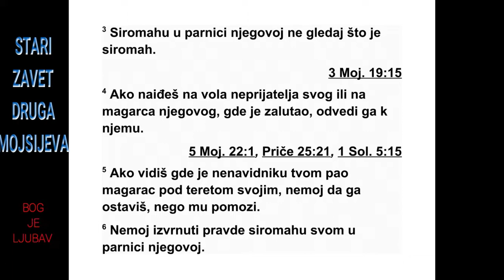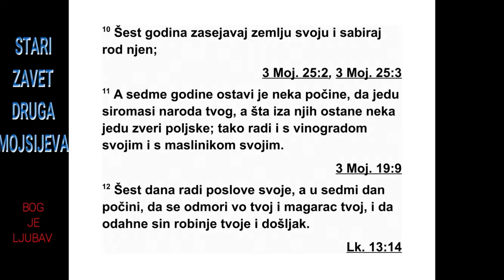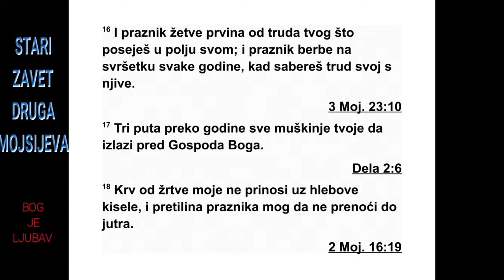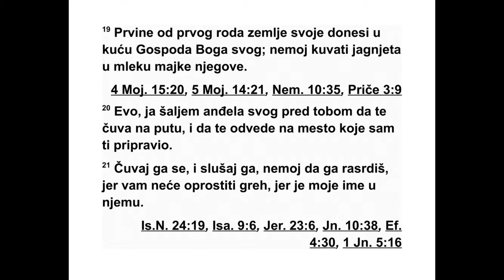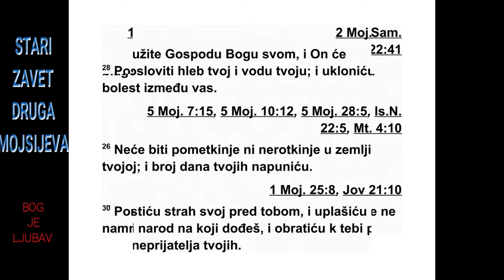DRUGA KNJIGA MOJSIJEVA DVADESETTREĆA GLAVA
23 Не шири неистините вести. Не сарађуј
са злим човеком тако што ћеш бити сведок
ко ји смишља зло. 2 Не поводи се за мноштвом
да чиниш зло. Не сведочи у парници та -
ко што стајеш на страну мноштва да би се
из врнула правда. 3 Не буди пристрасан пре -
ма убогом у његовом спору.
4 Ако наиђеш на залуталог бика или магарца
свог непријатеља, одведи га к њему. 5
Ако видиш да је магарац оног ко те мрзи пао
под теретом, немој да га оставиш. Помози му
да ослободи магарца.
6 Не изврћи закон сиромаху у његовом
спо ру.
7 Клони се лажних речи. Не убиј недужног
и праведног, јер ја нећу злог прогласити
пра ведним.
8 Не примај мито, јер мито заслепљује и
оне који јасно виде, и изврће речи праведног.

9 Не тлачи странца, јер и сами знате како
је души странца, јер сте и ви били странци у
египатској земљи.
10 Шест година сеј семе на својој земљи и
сакупљај њен род. 11 А седме године остави
је нека буде необрађена, и нека се сиромашни
из твог народа хране од ње. Што они
оставе, нека поједу пољске звери. Тако ради
и са својим виноградом и са својим маслињаком.

12 Шест дана ради свој посао, а седмог га
дана остави, да се твој бик и твој магарац
одморе и да се син твоје робиње и странац
окрепе.
13 Пазите на све што сам вам рекао. Не
помињите имена других богова. Нека се то
не чује из ваших уста.
14 Три пута у години слави празник мени у
част. 15 Држи Празник бесквасних хлебова.
Седам дана једи бесквасне хлебове, као што
сам ти заповедио, у прописано време у месецу
авиву, јер си тада изашао из Египта. Нико
да не долази пред мене празних руку. 16
Држи и Празник жетве првина свог труда, од
онога што си засејао у пољу. И Празник бер -
бе на крају године, кад сакупиш плодове
свог труда с поља. 17 Три пута у години сви
твоји мушкарци нека дођу пред лице Гос -
пода.
18 Крв моје жртве не приноси с оним што
у себи има квасца. Сало од мог празника не -
ка не остане преко ноћи до јутра.
19 Најбоље од првина своје земље донеси
у дом Господа, свог Бога.
Не кувај јаре у млеку његове мајке.
20 Ево, шаљем пред тобом анђела да те
чу ва на путу и да те доведе на место које
сам припремио. 21 Чувај га се и слушај ње -
гов глас. Не буни се против њега, јер он не -
ће опростити ваше преступе. Он носи моје
име. 22 Али ако добро слушаш његов глас и
чиниш све што кажем, ја ћу бити непријатељ
твојим непријатељима и тлачићу оне који
те бе тлаче. 23 Јер ће мој анђео ићи пред
тобом и довешће те до Амореја, Хетеја, Фе -
резеја, Хананаца, Јевеја и Јевусеја, и ја ћу
их побити. 24 Не клањај се њиховим богови -
ма нити им служи. Не прави ништа што они
праве, него их сруши и обори њихове обредне
стубове. 25 Служите Господу, свом Богу,
и он ће благословити твој хлеб и твоју воду.
И ја ћу удаљити болест од тебе. 26 У твојој
земљи неће бити жене која би побацила, ни -
ти нероткиње. Даћу ти да се науживаш дана
својих.
27 Пред тобом ћу послати страх од мене,
створићу пометњу у целом народу у који до -
ђеш и све ћу твоје непријатеље пред тобом
у бег натерати. 28 Пред тобом ћу ширити
страх да отера Јевеје, Хананце и Хетеје ис -
пред тебе. 29 Нећу их отерати испред тебе у
једној години, да земља не опусти и да се
пољске звери не намноже на твоју штету. 30
Мало по мало отераћу их испред тебе, док
не постанеш многобројан и не заузмеш зем -
љу.
31 Поставићу ти границу од Црвеног мора
до филистејског мора, и од пустиње до реке,
јер ћу вам предати у руке становнике те зе -
2. МОЈСИЈЕВА 22,24 - 23,31 62
мље, а ти ћеш их отерати испред себе. 32
Не склапај савез с њима ни с њиховим боговима.
33 Нека не остану у твојој земљи да те
не наведу да ми згрешиш. Ако би служио
њи ховим боговима, то би ти била замка.”